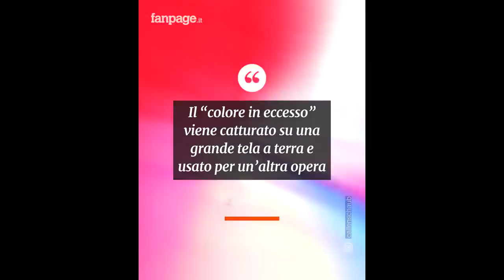Versa i colori sulla tela in movimento: l'arte “ipnotica” di Callen Schaub che spopola sui social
Hai mai visto delle opere d’arte così ipnotiche e originali? I colori scorrono liberi sulla tela ma nessun movimento è lasciato al caso; il risultato sembra quasi una magia, un’esplosione di colori e forme che allontana dalla mente lo stress della vita quotidiana. Callen Schaub è un pittore astrattista noto per la sua tecnica innovativa; ha 30 anni e vive in Canada ma le sue creazioni sono famose in tutto il mondo. Callen non usa mai pennelli ma trapezi, secchi, pendoli e tanti altri strumenti non convenzionali. La tela è fissata su una base rotante che ha costruito con le sue mani, mentre i colori acrilici fuoriescono attraverso piccoli fori dando vita a disegni sempre nuovi e inaspettati. Per Callen mostrare il processo creativo è importante quanto il risultato finale, per questo si filma all’opera o realizza i suoi lavori in pubblico e se non è soddisfatto comincia tutto daccapo. Non resta che aspettare dalle 48 ore ai 3 giorni che la tela sia asciutta e ogni nuova opera è pronta per essere venduta. I suoi video sui social totalizzano milioni di visualizzazioni: “Faccio i conti con tanta positività e anche con tanta negatività. I troll, gli haters, dicono è “uno spreco di pittura, tutti lo possono fare”, ma io rispondo che sì, tutti lo possono fare, tu lo dovresti fare ed ecco come fare. Non ci sono segreti nella mia arte, è un concetto molto aperto, sincero, amo la condivisione, l’autenticità; incoraggiare gli altri a scoprire la loro passione artistica, è questo il mio obiettivo quando faccio i miei video, quando condivido il mio processo creativo”.